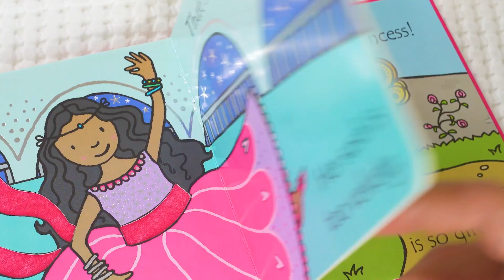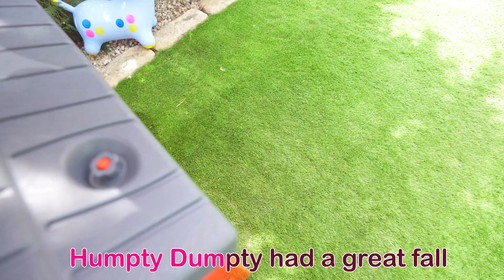Three Little Kittens Song | Nursery Rhymes and Dance Party | Vasilisa Nursery Rhymes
Lyrics:

Three little kittens they lost their mittens,
And they began to cry,
"Oh mother dear, we sadly fear
That we have lost our mittens."
"What! Lost your mittens, you naughty kittens!
Then you shall have no pie."
"Meeow, meeow, meeow,
Now we shall have no pie.